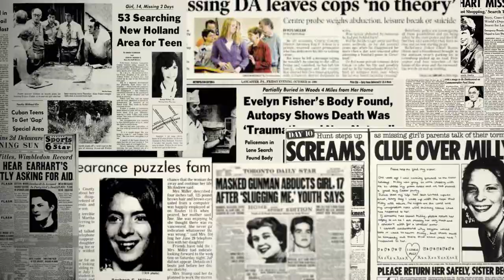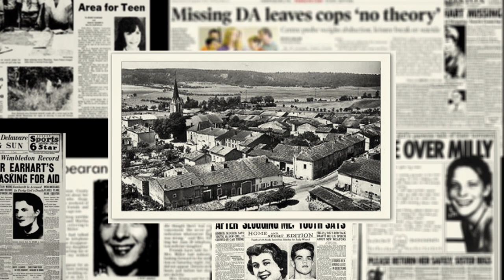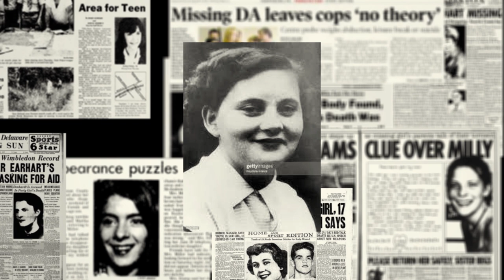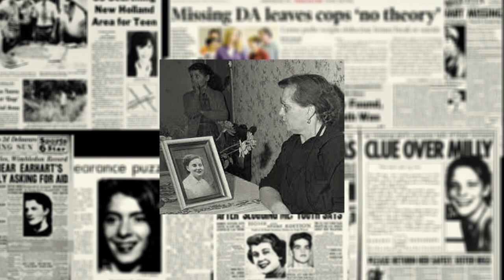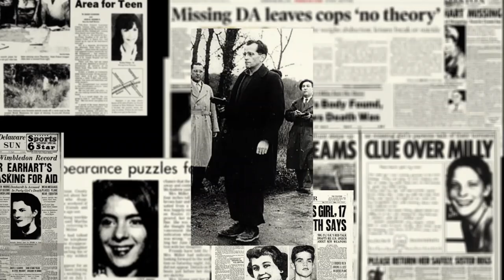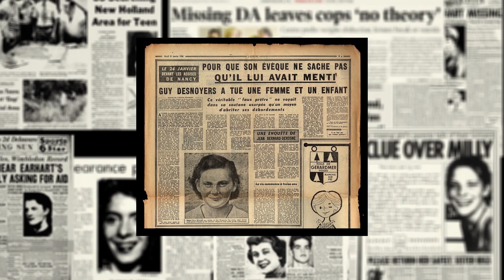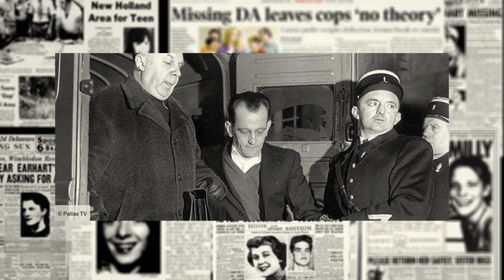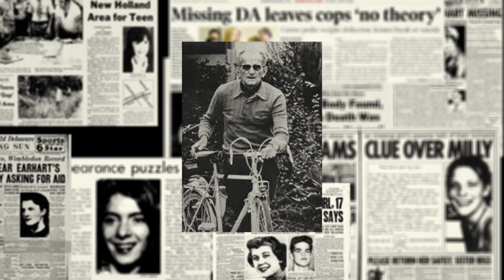Le curé d’Uruffe: Des viols en série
Guy Desnoyers est curé dans un petit village lorrain en France. Dans les années 50, le
curé va commettre plusieurs actes atroces dans le village d’Uruffe.

Ce sont l'oeuvre de:
-Sylvain Mansion
-Inès D'Hondt
-Alexandre Michiels